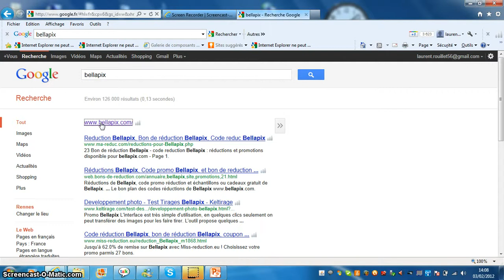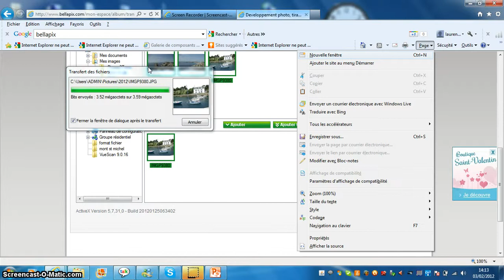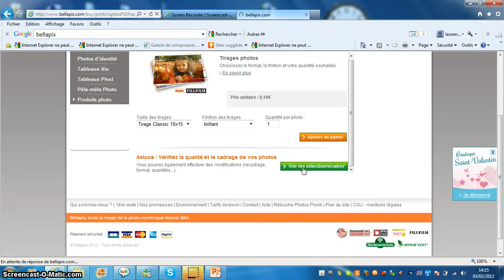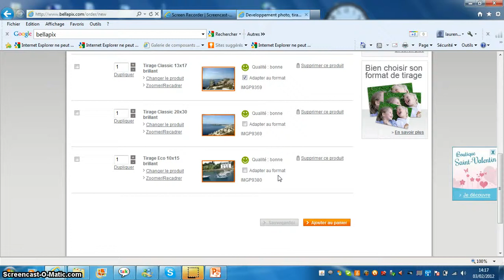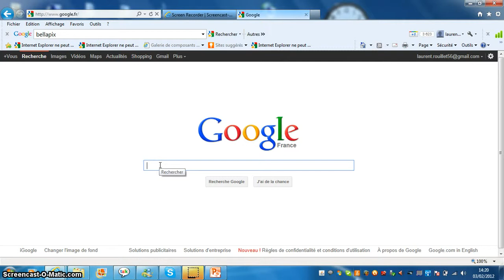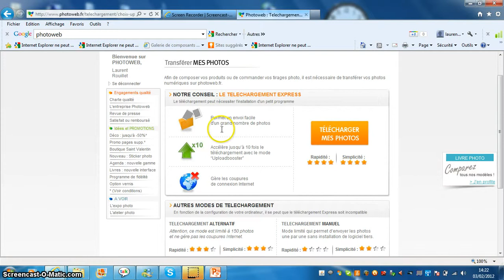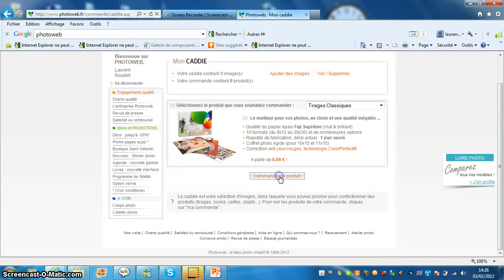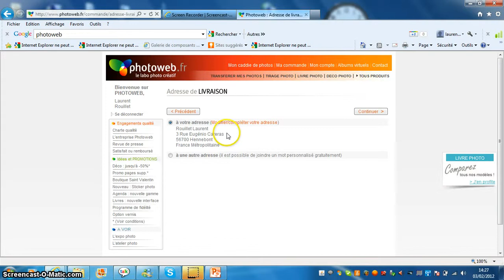tirage photo en ligne.avi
Comment tirer ses photos en ligne avec bellapix ou photoweb